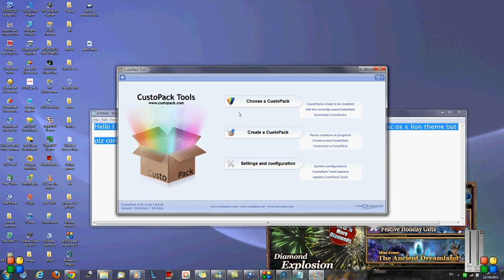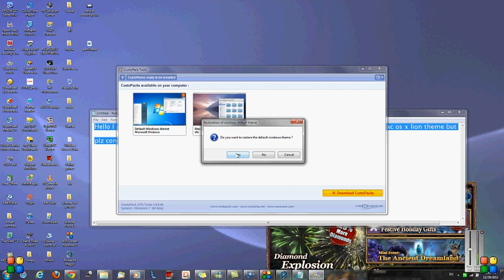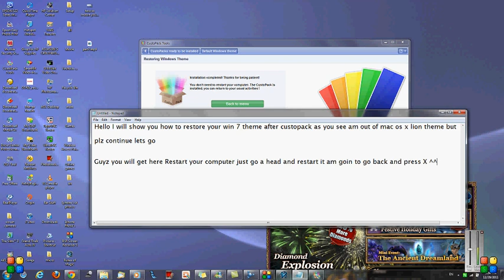How to restore your windows 7 theme after custopack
Thumbs Up :D ^^